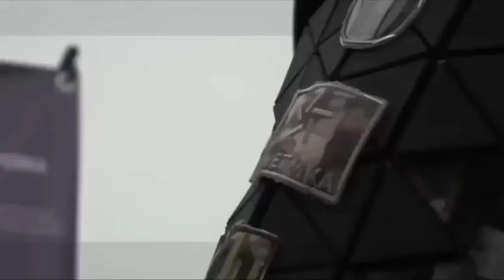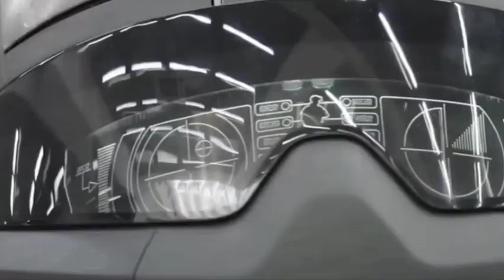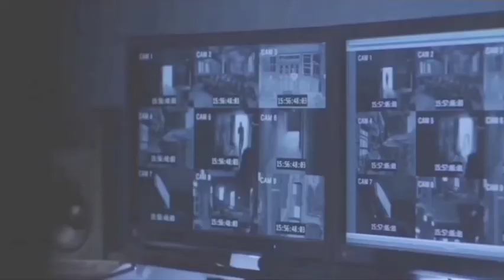modern technology military uniform| tamil#militaryuniform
futuretechnology sci-fimilitary
modern technology military uniform
top 5
mind blowing
facts
the most terrifying
powerful
protective
powerful protective
protective uniforms
uniforms
uniforms in the world
the world
army
personal protective
armor systems
soldier of the future
Exoskeleton Protection System
Explosion-proof suit